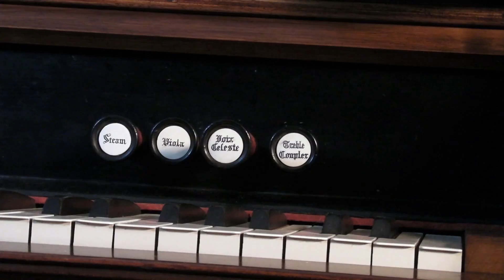Sir Reginald's Marvellous Organ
In which Sir Reginald Pikedevant, Esquire, extols the virtues of his Organ.